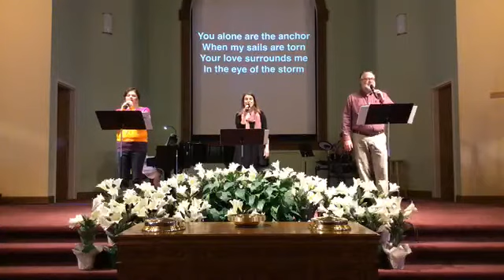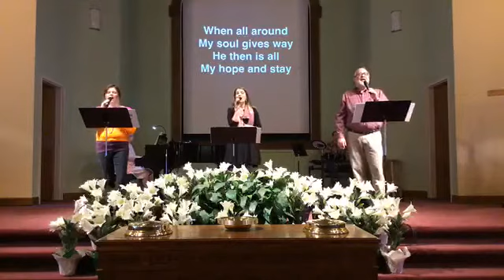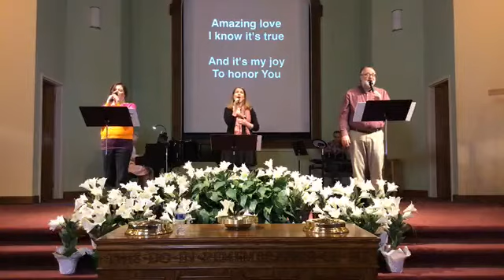Mother's Day Worship Service (May 10, 2020)